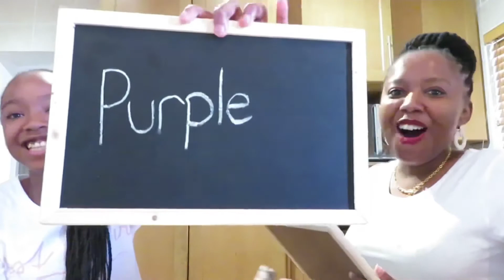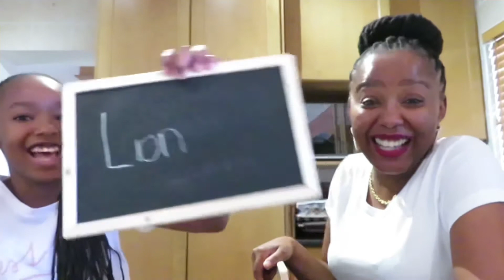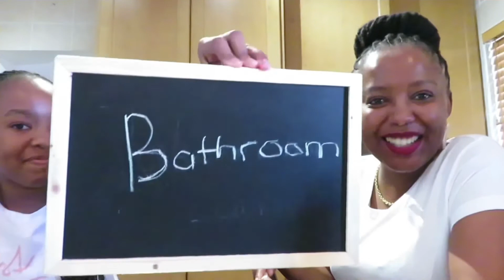In conversation with my daughter: life through the eyes of a 12 year old + “who knows who best?” 😍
Hello Loves,

I introduce to you the love of my life...my mini me!
She was gracious enough to sit down and record this light hearted and insightful conversation.

I look forward to sharing more conversations in my “I am woman” series...

B & Pheps 💕